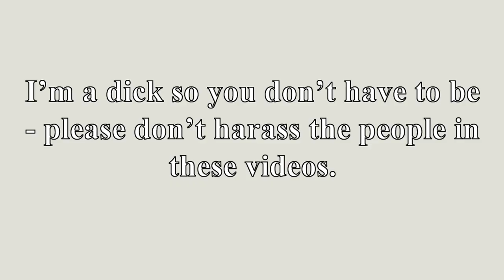Lily Nellans on An Academic Review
We get a special insight into modern academia, and what the kids are learning nowadays.

BTC: 1LCXVDjvqiqNLqiBvScKrzNqrgKLYPicBR

Theme

Links